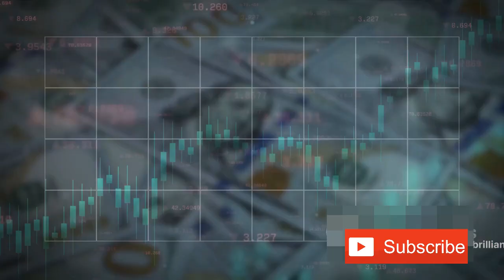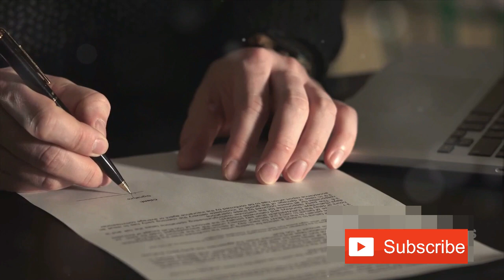Who Won World War 2? | Great Depression and World War II (1929-1945)